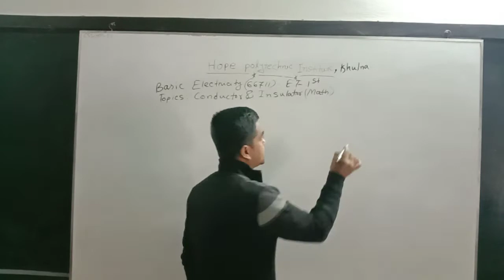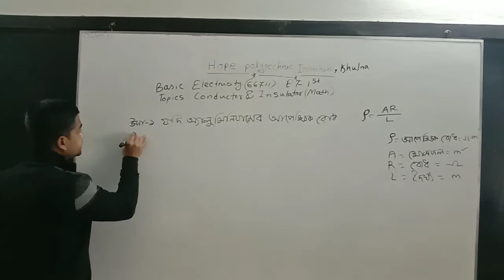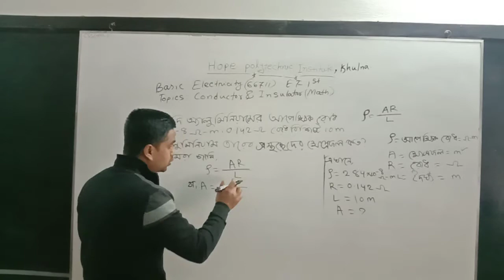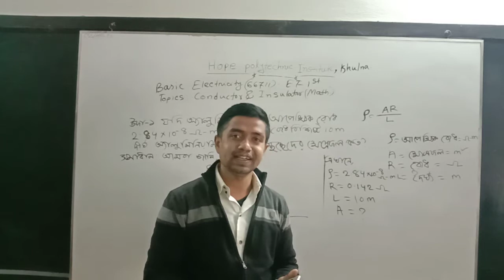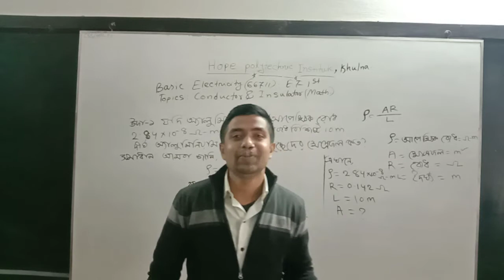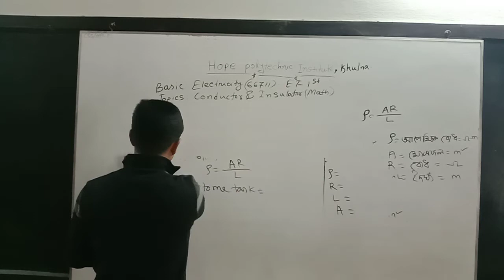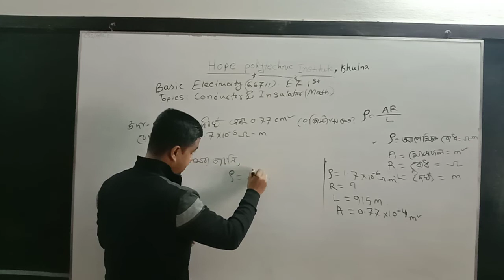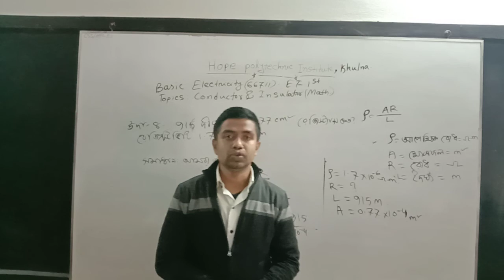ET_ 1st || Subject: Basic Electricity (66711) || Topics: Conductor, Insulator Mathematics Solution.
ET_ 1st
Subject: Basic Electricity (66711)
Topics: Conductor, Insulator Mathematics Solution.